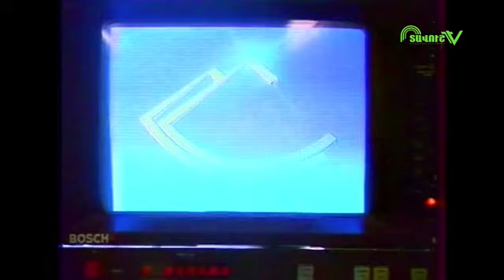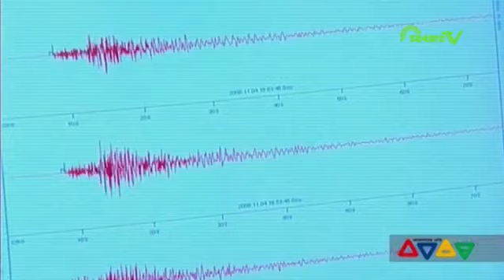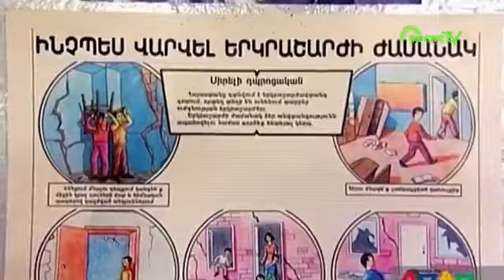Արտակարգ զրույց | Նիկոլայ Գրիգորյան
Հայի ամեն սերունդ իր ավերիչ երկրաշարժն ու մեծ պատերազմն է ունենում: Մենք դիմակայուն սերունդ պիտի դաստիարակենք: